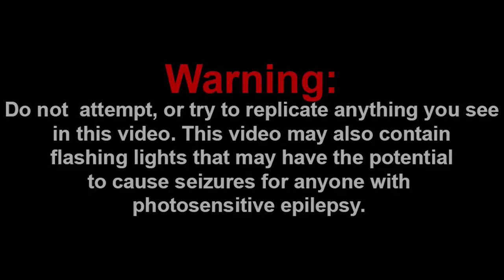GARCELLO IS BACK!!! || GIRLFRIEND BREAKS BOYFRIEND'S HEART?! Friday Night Funkin' Logic Reaction!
Channel Members:
~Frogiman1
~MX2
~QTReacts
~SuperGB64
~Billy the clown
~bello

Discord: Super Mario Gamer 001#7883
Nintendo Switch Friend Code: SW-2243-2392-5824

-SMG001, 2021